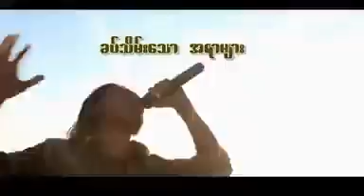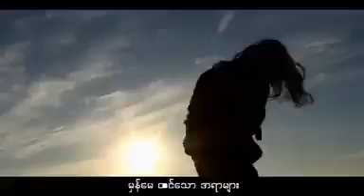ဖွင့်ချ ရွှီဟိန်း [ Official Music Video ]